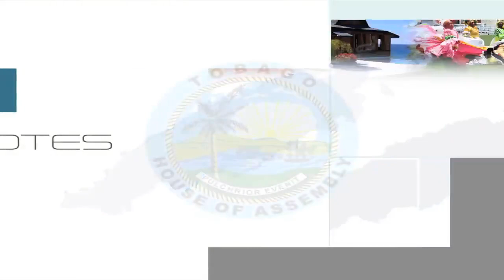TOBAGO NOTES Let’s Talk Tobago Carnival Tobago Carnival Launch Scarborough